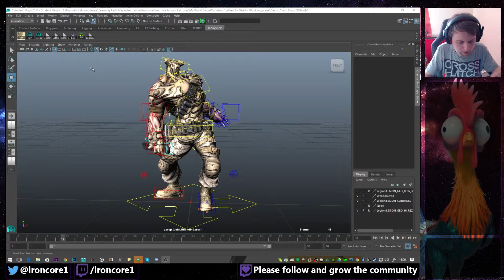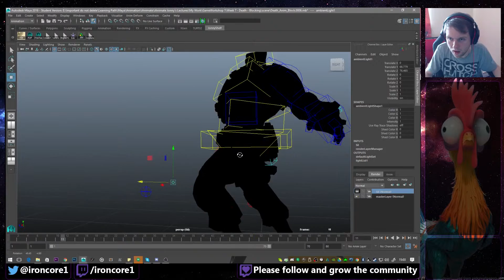How to see the silhouette of a character in Maya 2016 - Animation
Here is a quick tutorial on how to see the silhouette of a character in Maya 2016 to make your poses more appealing to look at.